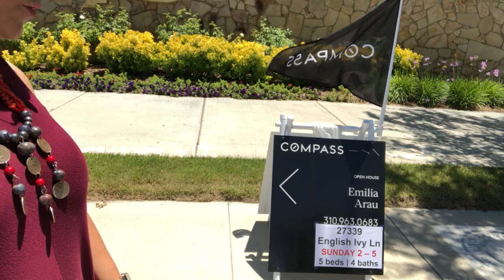Gorgeous 5 bed Home in Canyon Country. Listed by Emilia Arau Realtor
WELCOME TO GRAND LIVING! Magnificent 5 bed, 4 bath home with large den, grassy back yard, and garage for 3 cars located in beautiful community of Fair Oaks Ranch. This Fairmont 3,195 sqft home features 9+ ft high ceilings, large kitchen with spacious granite counter top and an island opening to the living room, fireplace, formal dining room, a bedroom and a den downstairs with a Jack and Jill bathroom, ample stairs, 2 upstairs bedrooms opening to a private balcony, laundry room with w/d, and a large master bedroom with en suite bathroom, his and hers sinks, hot tub, and walking closet. HOA includes clubhouse, pool, BBQ and playground. WONDERFUL OPPORTUNITY TO LIVE BIG!